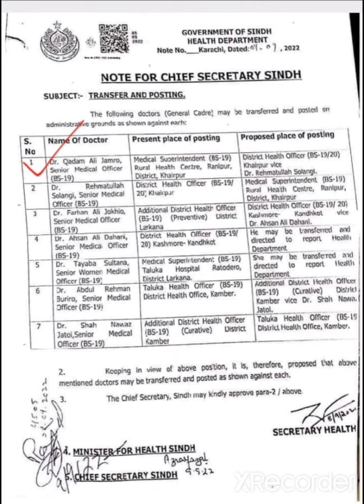Pst jest new update#pst update#District Health Office#DHO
District Health Office#DHO